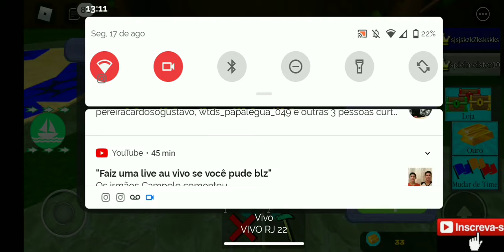CONSTRUINDO UMA CASA AQUÁTICA (ROBLOX)